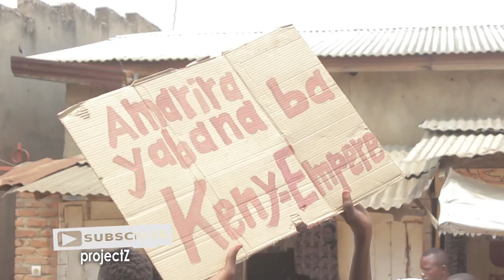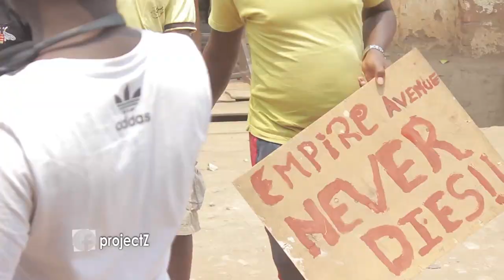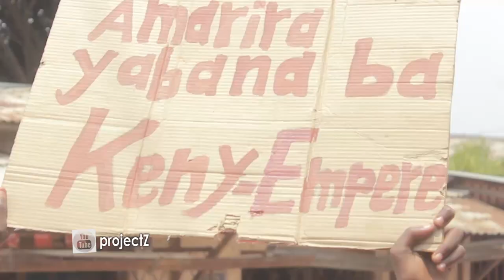Bahisemwo Kuja Kwugariza iwabo na Sat B | Ni Manifestation,Twazanye ibirago TURARA NGAHA,SAT B naze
Kuva Uburundi bubaho, nubwambere tubonye abantu bugariza iwabo n'Umuririmvyi w'Umurundi bamusaba ko yokorera igiteramo iwabo.
Aba biyita ko baba kwi barabara ryitwa Empire Avenue, bazindutse bugariza iwabo na Sat B bamusaba ko yobateramisha arikumwe n'abandi baririmvyi b'imvukira zo mu kanyosha.
Hosted by Simbizi, iyi n'inkuru igiye kubandanya. Mbe Sat B bino bamusavye azovyemera